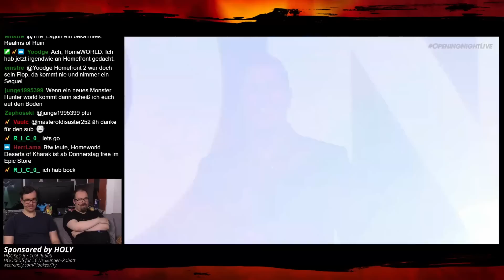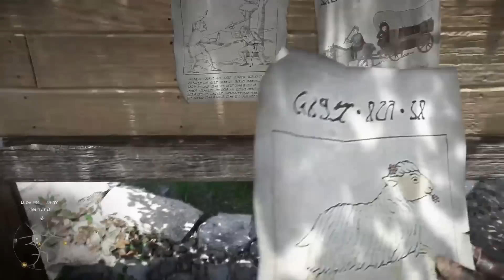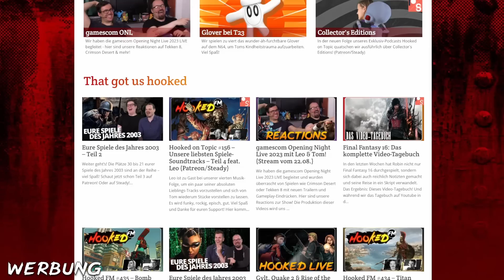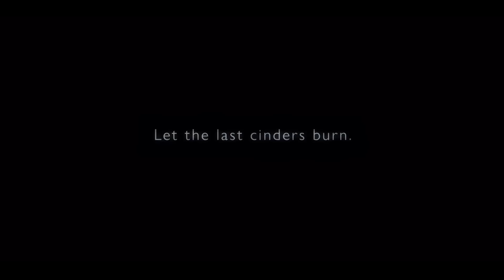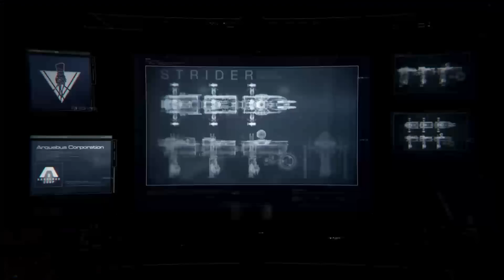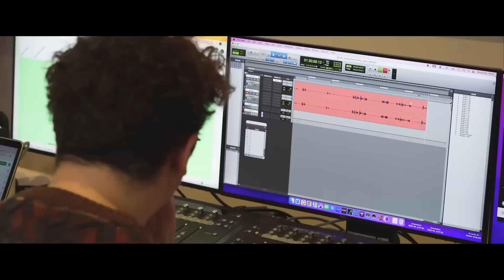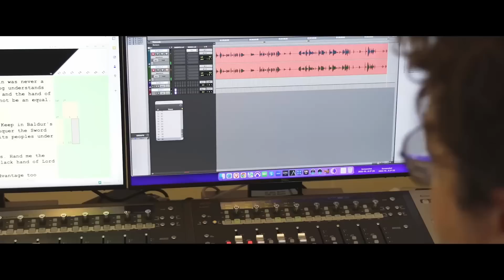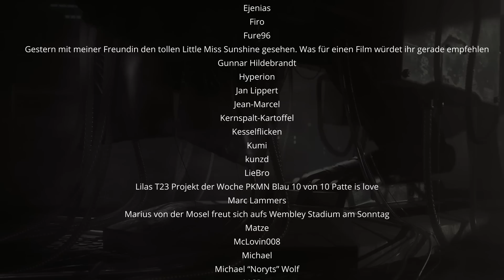SO GUT & SO SCHWER! - Armored Core 6, Gamescom, BioWare-Probleme, Baldur’s Gate 3 - HFM 436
Ein neues From Software-Spiel, die Gamescom 2023, Entlassungen bei BioWare, eine große Änderung für Mario – es gibt viel, über das wir reden müssen! Viel Spaß mit Folge 436 von Hooked FM mit Gast Leo „Dingsbums“ Schmidt!

Timestamps:

0:00 – Intro und Gamescom 2023
2:39 – Little Nightmares 3
6:44 – Crimson Desert
12:26 – Tekken 8
21:17 – Alan Wake 2
26:22 – RoboCop: Rogue City, Tormented Souls 2 & mehr
29:24 – Star Wars: Dark Forces & Turok 3: Shadow of Oblivion Remastered
35:50 – Entlassungen bei BioWare
44:20 – Soulframe Gameplay
50:42 – Charles Martinet nicht länger Marios Stimme
53:27 – Werbung: Audible.de/hooked und Amazon-Affiliate, getshirts-Shop, Video-Empfehlungen
54:39 – Armored Core VI: Fires of Rubicon
1:26:18 – Baldur’s Gate 3
1:52:39 – Die Podcast-Produzent*innen